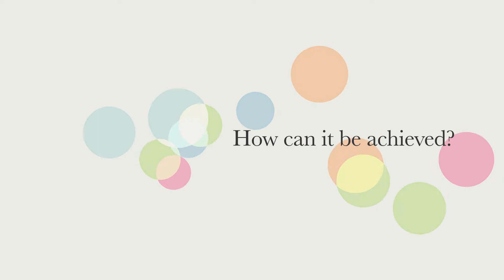Ophelia Deroy Food Matters Live 2015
Ophelia Deroy, Associate Director, Institute of Philosophy, and Reader at the Centre for the Study of the Senses explains some of the new research into the visual impact of food presentation and wider sensory influences on food consumption – including insight from the experimental kitchen at The Fat Duck and the thinking behind why gold coloured dust could enable us to be more accepting of insects in our diets.